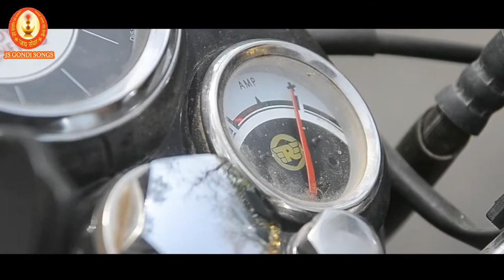2019 gondola song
Jimmy stuao